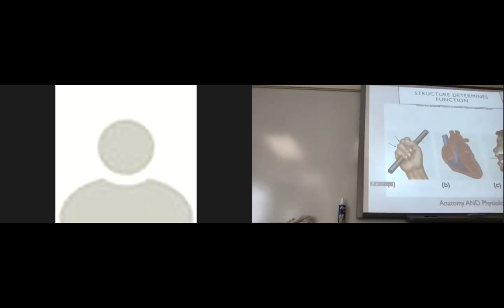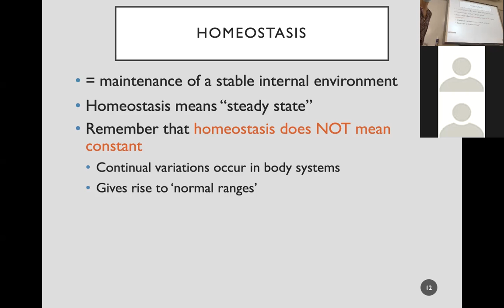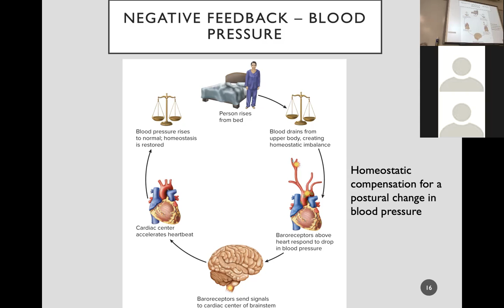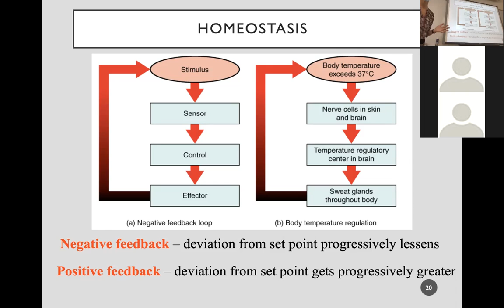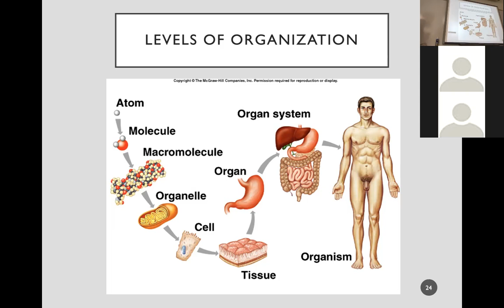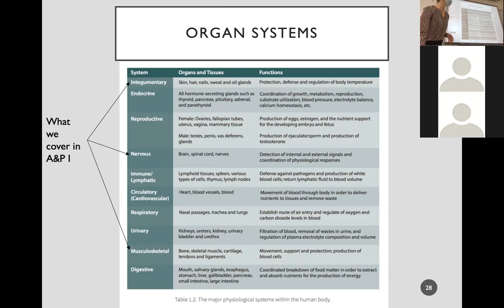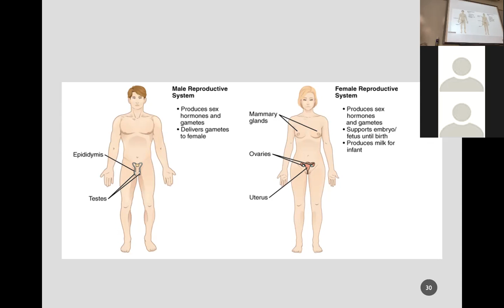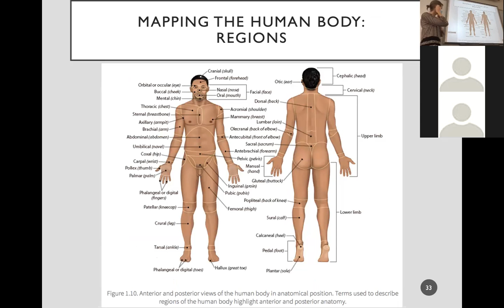A&P I - 1/12/22 - 11am